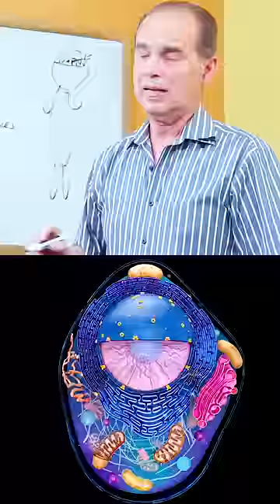Te Falta Magnesio Y Potasio